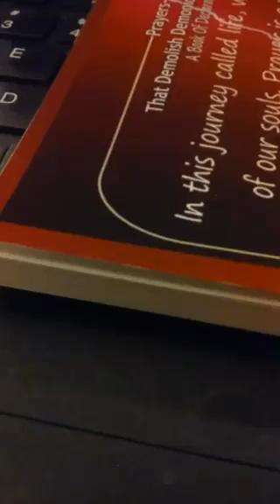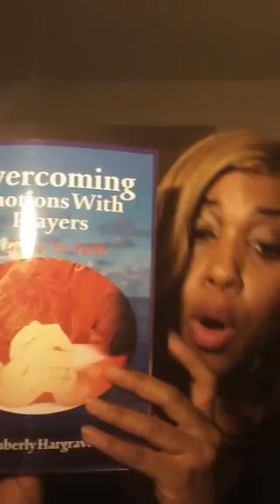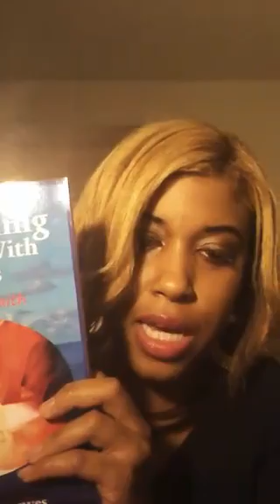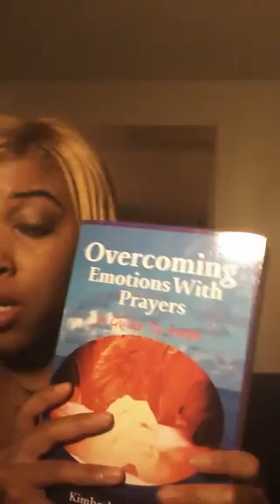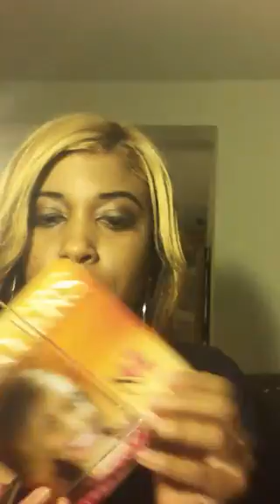Overcoming Emotions With Prayers Part 2